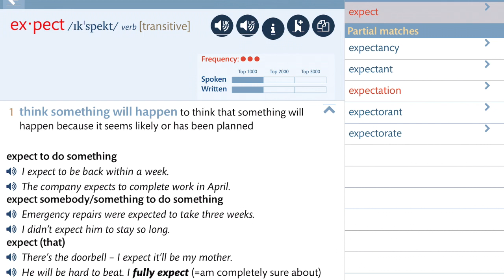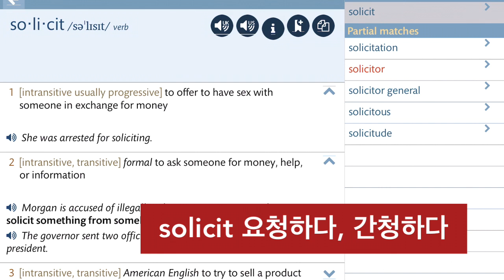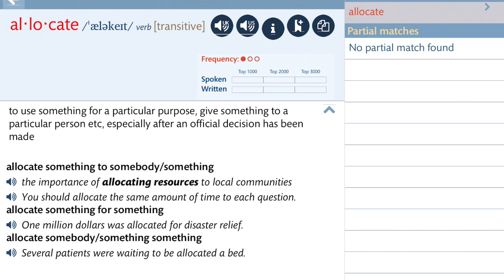토익과외: 어휘 정리 011